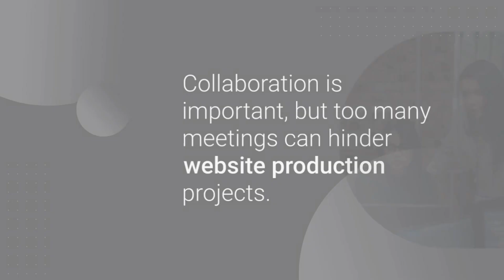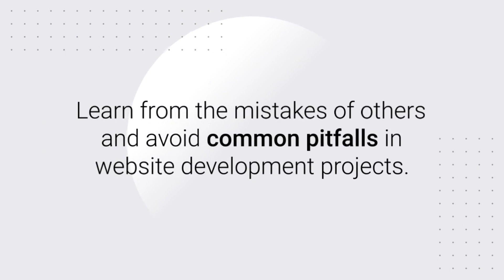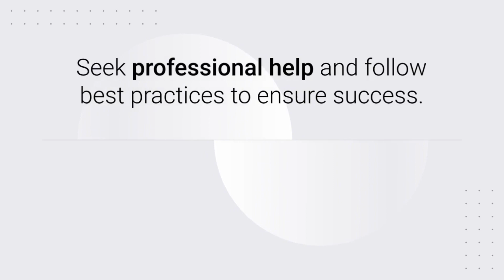Requisite for a websiteClipChamp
Short clip on requisites to building a successful website